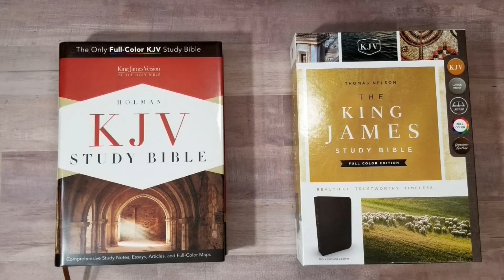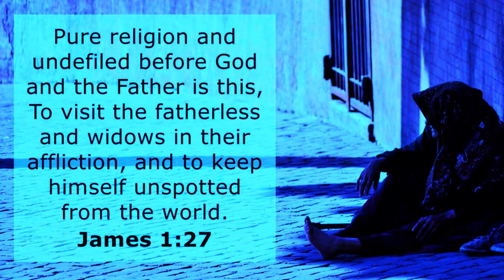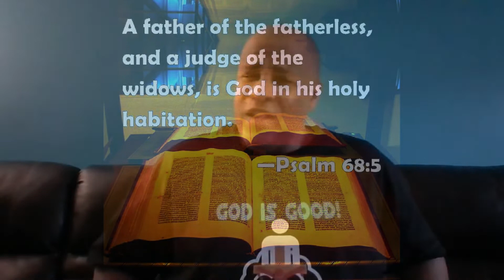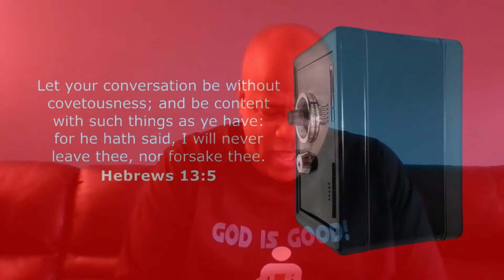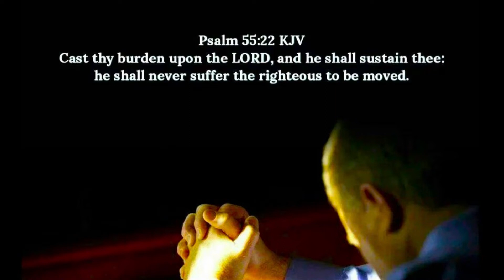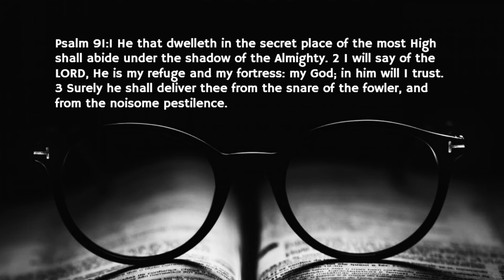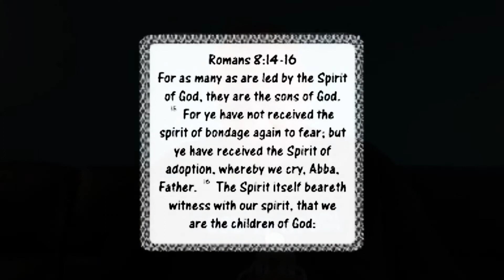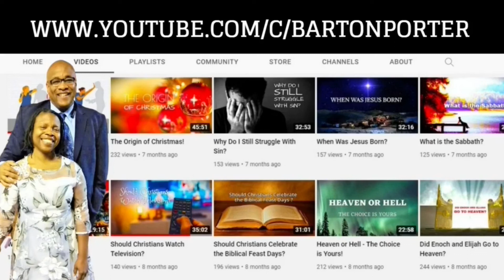A Message for the Widows and the Fatherless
How does God feel about  the widows and the fatherless? Let's find out now!